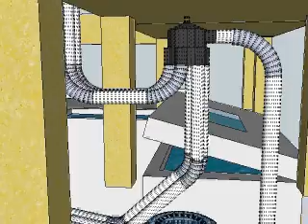Cold Weather Aquaponics System Diagram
This diagram shows the grow beds, fish tanks, solids filter, pump, indexing valve, and supply piping.  It doesn't show the return piping, though that's rather straightworward.  For more info or to buy plans and a materials list, see coldweatheraquaponics.wordpress.com.